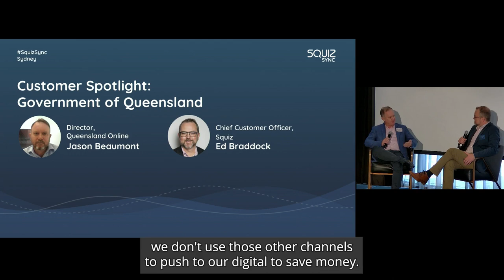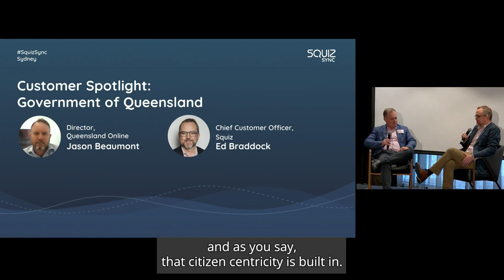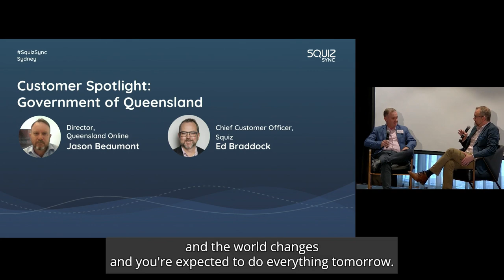Customer Spotlight: Government of Queensland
During this fireside chat, Squiz's Chief Customer Officer, Ed Braddock, and Director for Queensland Online, Jason Beaumont, discussed how Jason's team has adopted a citizen-centric approach to their digital offerings. They also explored how the Queensland Online team leveraged the power of digital to navigate challenges and embrace a new appetite for risk that came as a result of COVID.